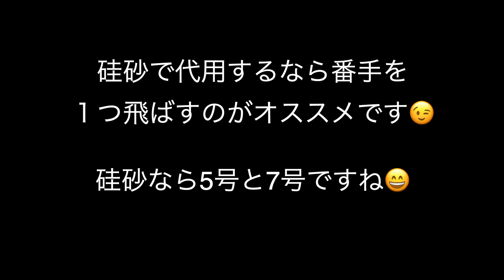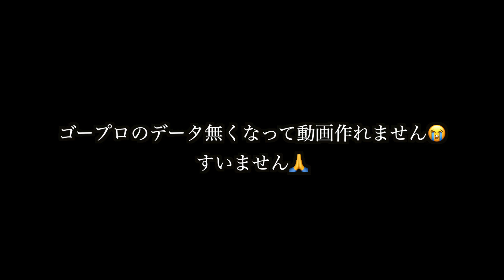【超入門】永易流紀州釣り師によるダンゴ配合【チヌ.黒鯛】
永易流紀州釣りを長く追求されて来たケンさんによる団子配合の解説。

【釣行会関連動画】

【アジャストサンド】

【武庫川渡船】